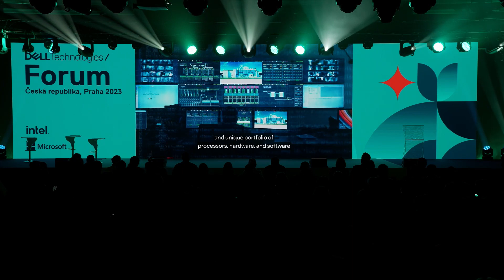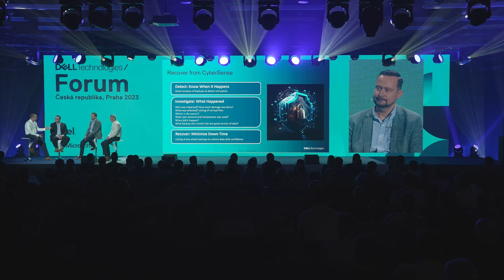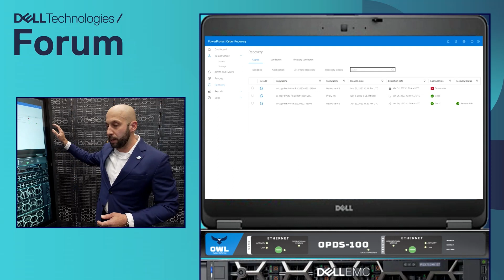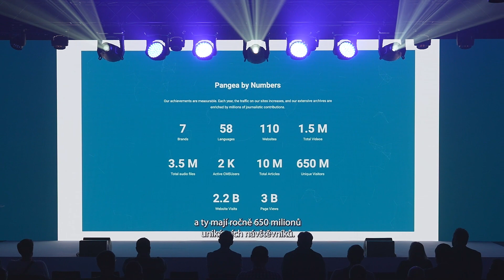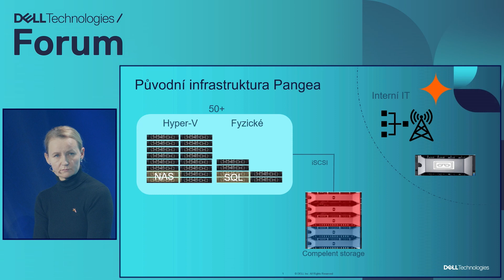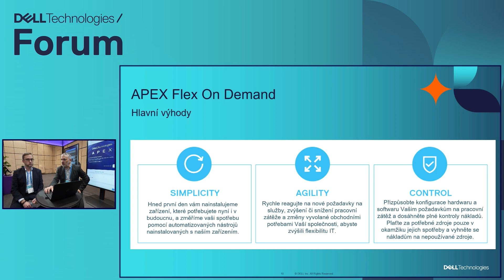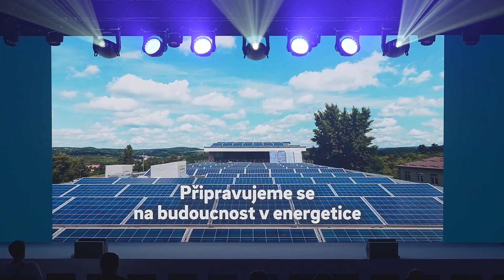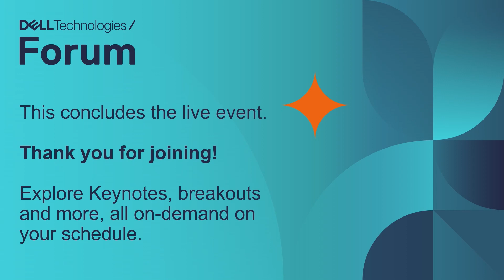Dell Technologies Forum 2023 – The DataCenter Story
00:07:01 Tipsport – Příběh zákazníka
Václav Sochor, Vedoucí komunikace skupiny Tipsport a předseda správní rady Nadace Tipsport  | Tipsport
Miloslav Jakub, Vedoucí oddělení IT infrastruktury | Tipsport
Jaroslav Vašek, Advisory ISG Sales Engineer | Dell Technologies
David Kolenatý, Corporate Sales Manager | Dell Technologies

00:31:26 Cyber recovery DEMO
David Průša, Data Protection and Cyber Recovery Solutions System Engineer | Dell Technologies

00:42:44 Představení trendů vývoje ochrany DAT
Aleš Koreček, Data Protection and Cyber Recovery Solutions Presales Manager | Dell Technologies

00:53:44 RadioFreeEurope – Příběh zákazníka
Dita Valeriánová, Senior Project & Release Manager | Pangea Digital, Radio Free Europa / Radio Liberty
Michal Hocký, Lead Web Systems Administrator | Pangea Digital, Radio Free Europa / Radio Liberty
Petr Rada, Senior Solution Engineer at VMware

01:21:10 MultiCloud APEX – DEMO
Lubomír Šurina, Financing Sales | Dell Technologies
Václav Vinkl, Key Account Executive | Dell Technologies

01:32:20 Představení trendů uložení DAT
Boris Pavlík, Advisory Systems Engineer, CEE | Dell Technologies

01:43:10  Mid-range storage – DEMO
Ondřej Bajer, Solution Specialist Storage | Dell Technologies

01:50:15 EON – Příběh zákazníka

01:55:50 Multicloud Data center DEMO
Jan Haken, Server Business Development Manager | Dell Technologies
Martin Veselý, DCS Product and Solutions Sales Specialist | Dell Technologies

02:07:40 Závěr programu - losování cen